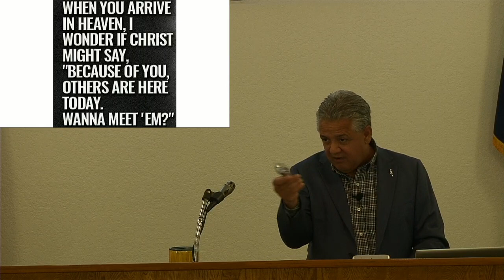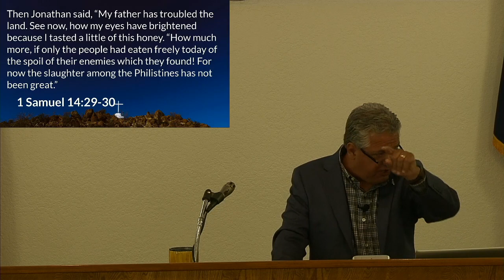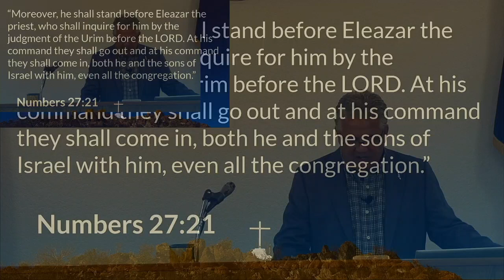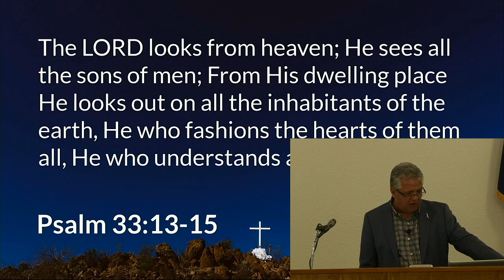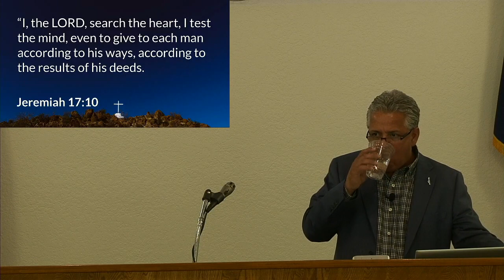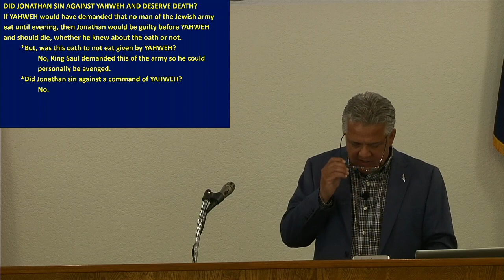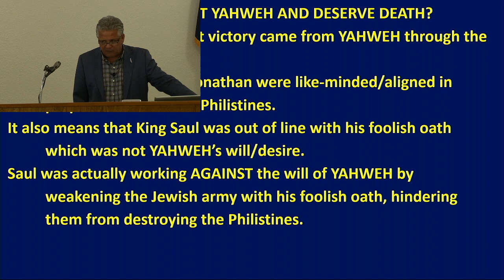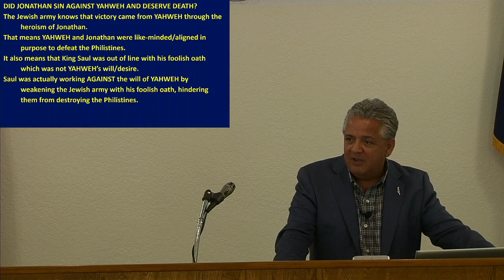6/16/2024 9:45 AM Service (Old Testament Survey - 1 Samuel ch 14)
Old Testament Survey - 1 Samuel ch 14